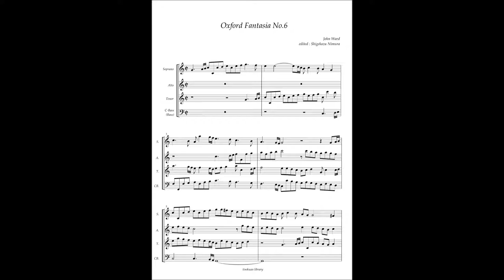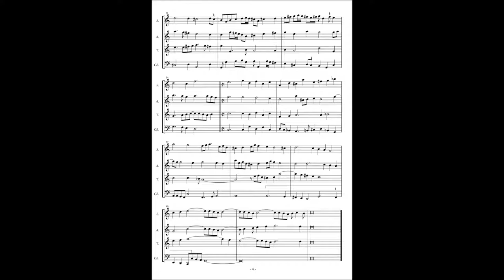John Ward, Oxford Fantasia No 6